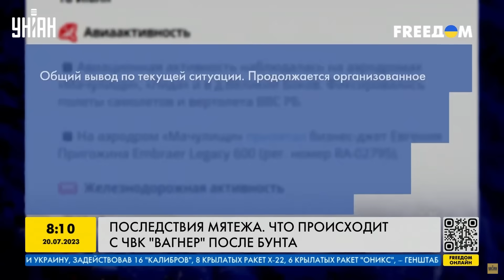Вагнера выжидают момент: Пригожин озвучил планы наемников. Сами вырыли себе яму!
UA - Путін заявив, що "Вагнер" ліквідували. Тим часом Пригожин спокійно влаштувався в Білорусі, і вже зробив інтригуючу заяву. Що насправді відбувається з найманцями, яку загрозу вони становлять для простих росіян, і чи вони повернуться до своїх колишніх планів "взяти Москву" - дізнавайтеся в сюжеті.

RU - Путин заявил, что "Вагнер" ликвидировали. Тем временем Пригожин спокойно обосновался в Беларуси, и уже сделал интригующее заявление. Что на самом деле происходит с наемниками, какую угрозу они представляют для простых россиян, и вернутся ли они к своим прежним планам "взять Москву" - узнавайте в сюжете.